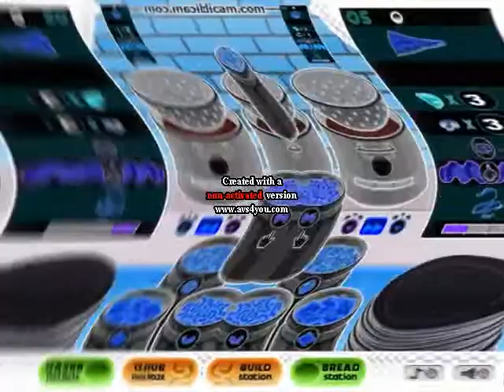Papa's Pastaria GLITCH in Low G Major 7 Voice